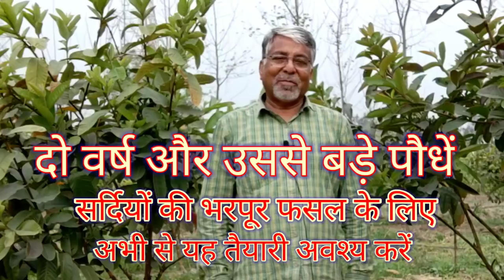131. सर्दियों के अमरूद की तैयारी इस प्रकार करें । Guava winter crop planning । मृग बहार